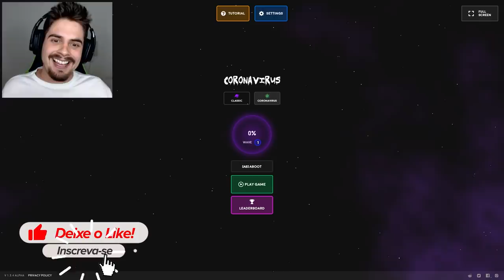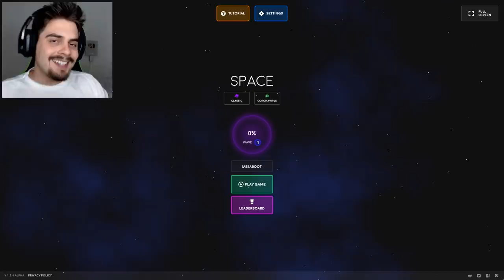CONQUISTE O TERRITÓRIO CONTRA O CORONHAVIRUS EM Space.Game ‹ AbooT ›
🌟lucasHD
🌟Pedro Deister